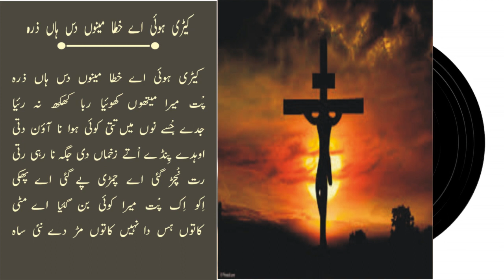Kaeri hoi ay khata II Masihi Geet II Naeem Ijaz II Lyrics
Singer: Naeem Ijaz
Please Don't Upload Our Any Content/Video On Your Youtube Channel Without  Our Permission, Thanks (This Song Is Subject To Copyright )

More Links

Category   Music